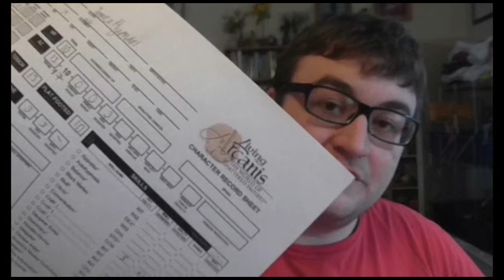JuV Day 30 - Wrap Up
JuV Day 30 is a Wrapping Up. A Finale!